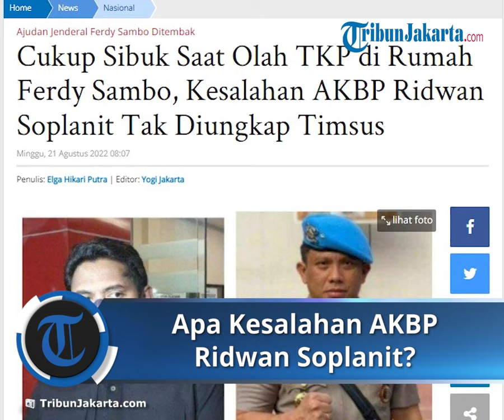AKBP Ridwan Soplanit Ikut Terseret Kasus Brigadir J, Sempat Ikut Olah TKP, Apa Kesalahannya?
TRIBUN-VIDEO.COM - Gerak-geriknya terungkap jelas di rumah dinas Ferdy Sambo saat olah TKP pembunuhan Brigadir J, kesalahan AKBP Ridwan Soplanit tak diungkap timsus bentukan Kapolri dalam kasus obstruction of justice.

AKBP Ridwan Soplanit adalah satu dari puluhan polisi yang terseret dalam kasus Ferdy Sambo yang menghilangkan nyawa Brigadir J.